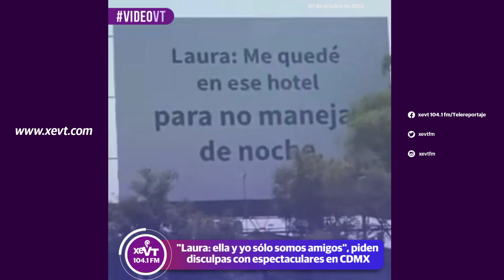"Laura: ella y yo sólo somos amigos", hombre ofrece disculpas con espectaculares en CDMX